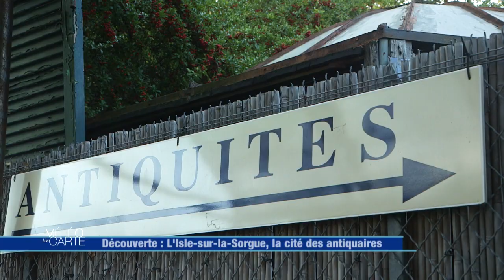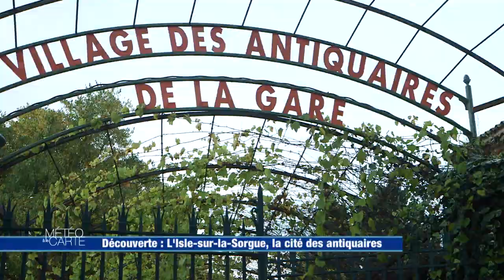Découverte : l'Isle-sur-la-Sorgue, la cité des antiquaires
Direction l’Isle-sur-la-Sorgue dans le Vaucluse. Située dans une ancienne filature, la cité des Antiquaires de l’Isle-sur-la-Sorgue est un monde à part. À mi-chemin entre un voyage dans le temps et dans l’histoire de l’Art, une balade à travers ses allées ne manque ni de surprises, ni d’objets météo insolites.

RÉAGISSEZ
Hashtag